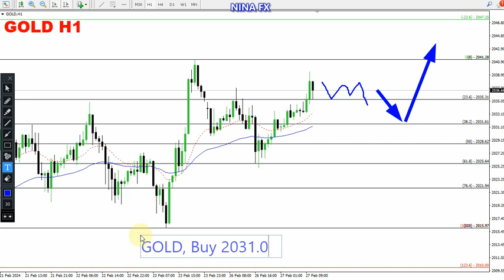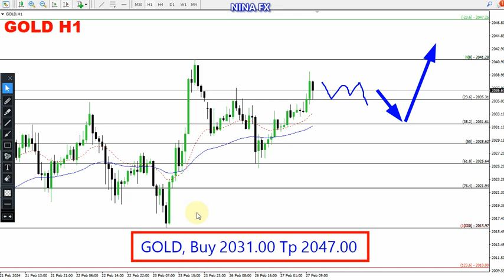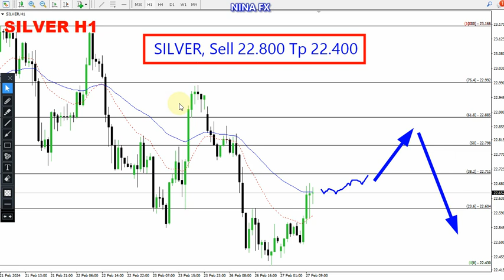Gold and Silver Daily Analysis for February 27, 2024